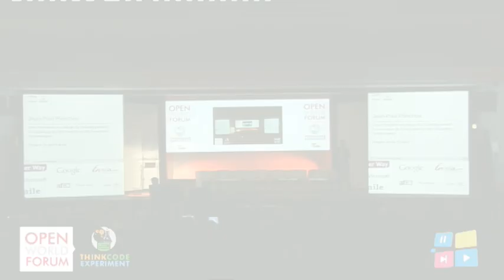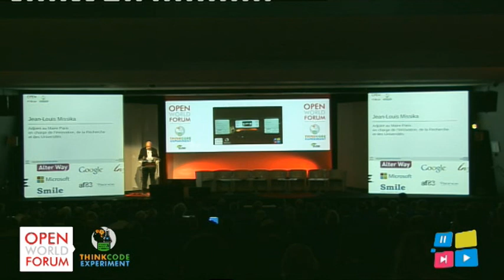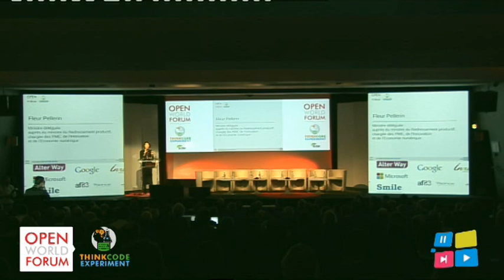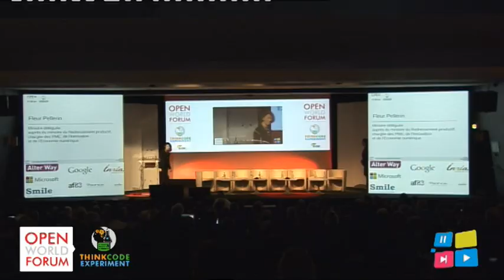Keynote address, Jean-Louis Missika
Keynote address, Jean-Louis Missika, Deputy Mayor of Paris in charge of innovation, research and universities